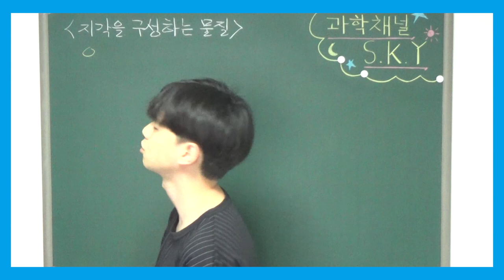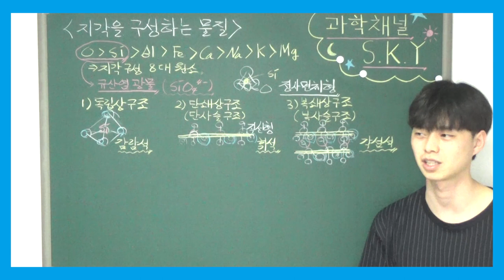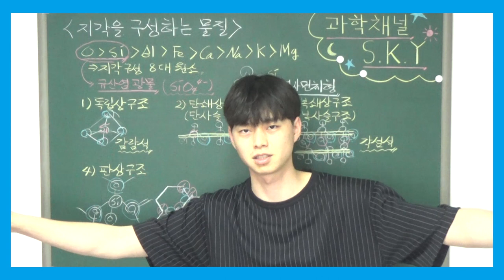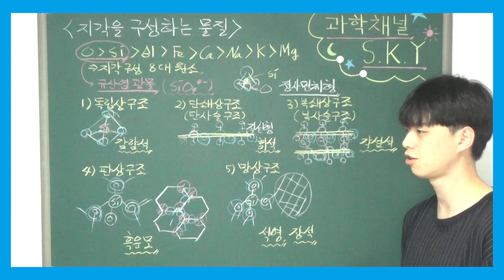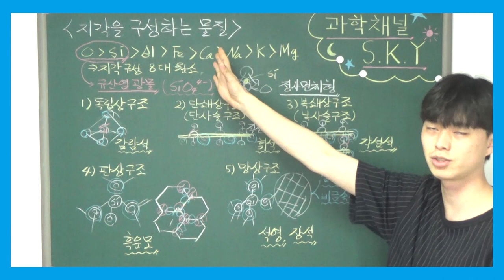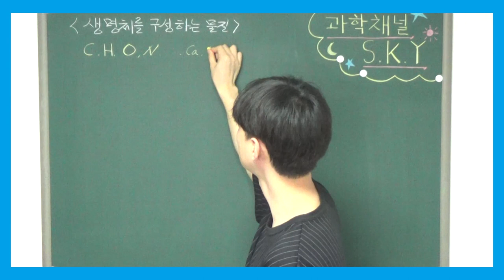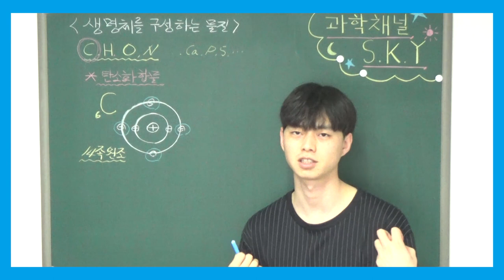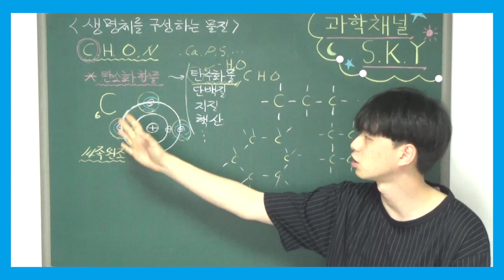고1 통합과학 특강 - 015. 지각과 생명체 구성 물질의 결합 규칙성 (지각을 구성하는 물질, 생명체를 구성하는 물질)